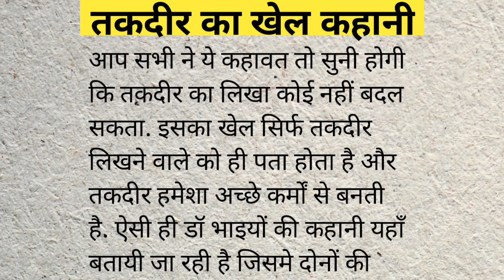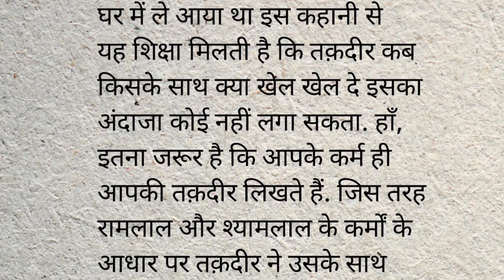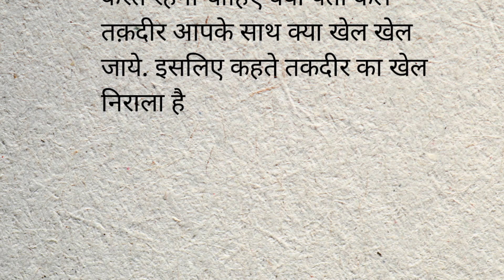🙏तकदीर का खेल कहानी ||Hindi kahani || moral story||@Crime790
Your Queries👇

तकदीर का खेल कहानी
Hindi kahani
kahani
kahaniya
moral kahani
moral story
motivation story
motivational story
emotional kahani
emotional story
kahani in hindi
suvichar
सुविचार
sad story